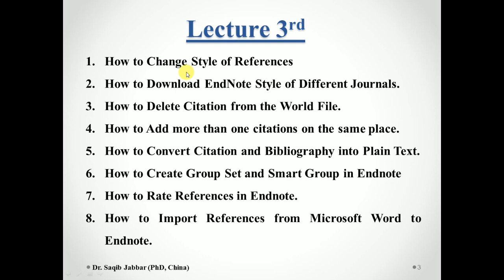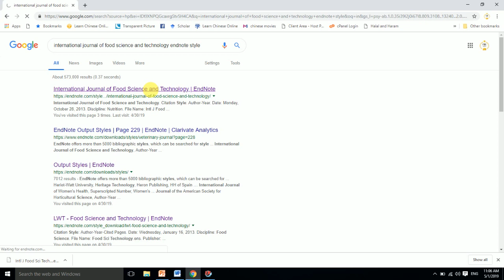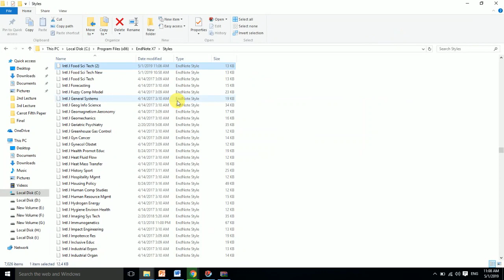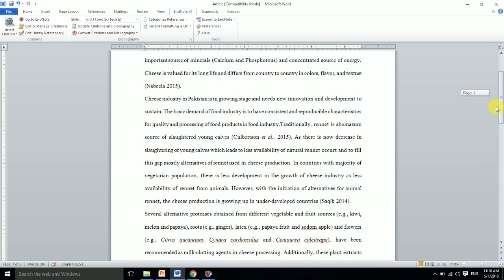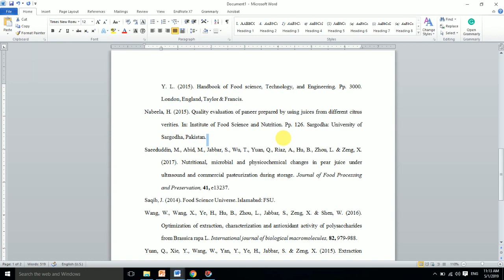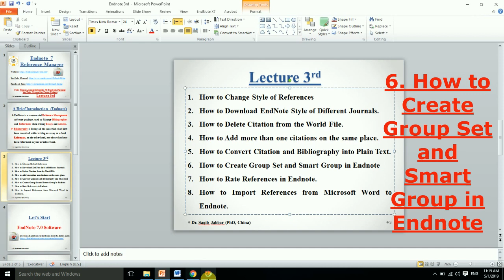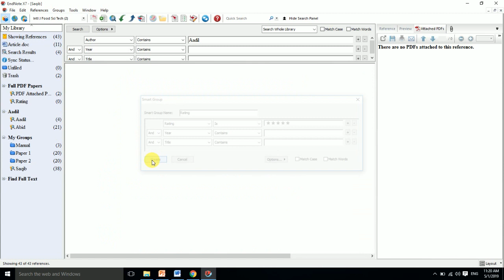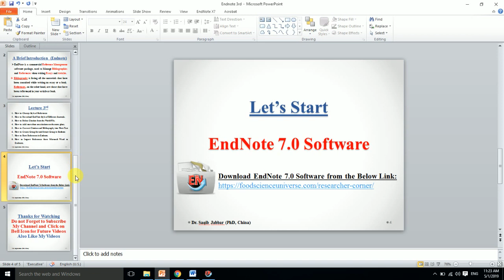EndNote|Reference Manager for Thesis/Research Papers/Reports etc in Urdu|Hindi (Lecture 3rd)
Discussed Following Features:
1. How to Change Style of References.
2. How to Download EndNote Style of Different Journals.
3. How to Delete Citation from the World File.
4. How to Add more than one citations on the same place.
5. How to Convert Citation and Bibliography into Plain Text.
6. How to Create Group Set and Smart Group in Endnote.
7. How to Rate References in Endnote.
8. How to Import References from Microsoft Word to Endnote.
E-books is something that everyone wants these days. Finding the perfect place for such things is a tedious task but not to worry, brings you the largest collection of Food Science & Nutrition E-books. A perfect place for Food Technologists & Nutritionists.